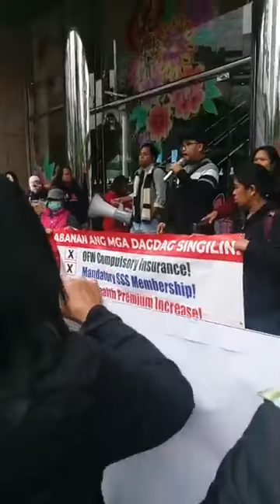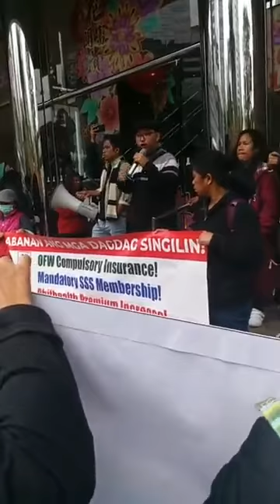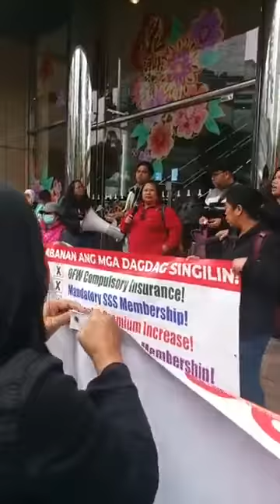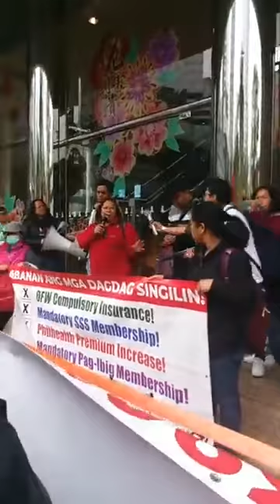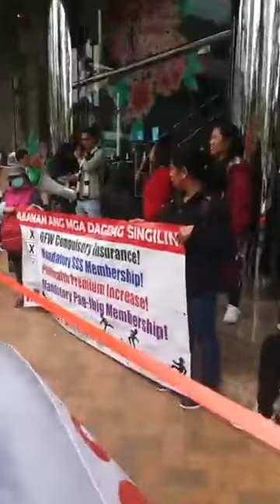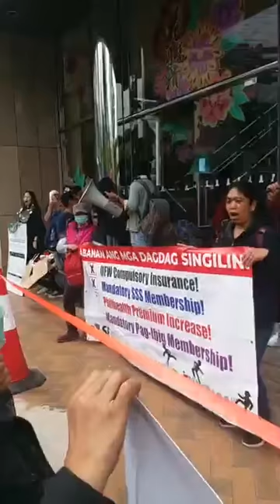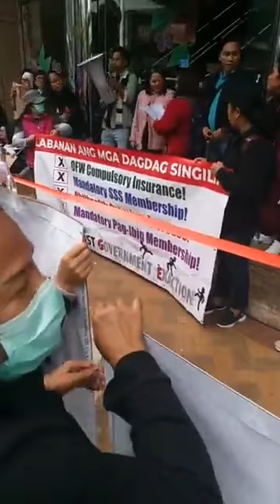Protest against OFWs Philhealth Premium Payments